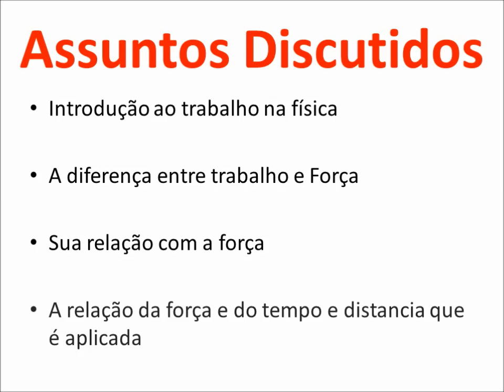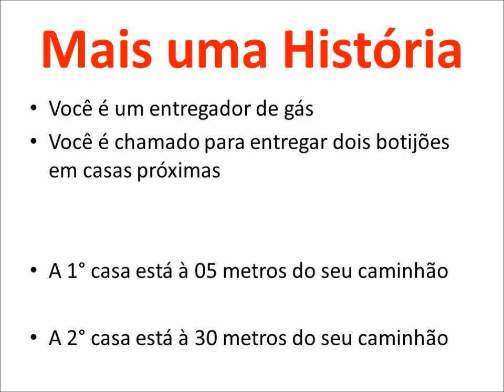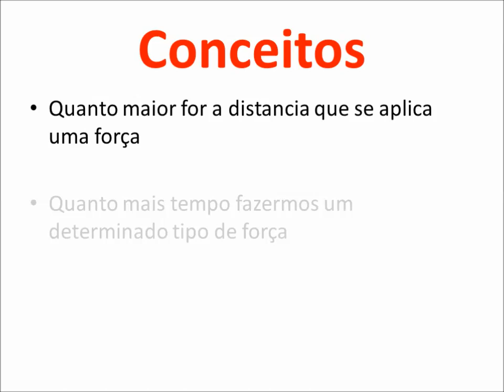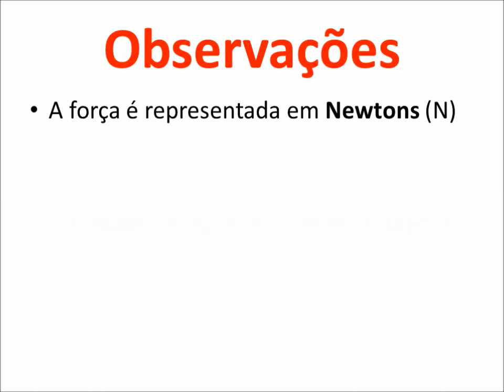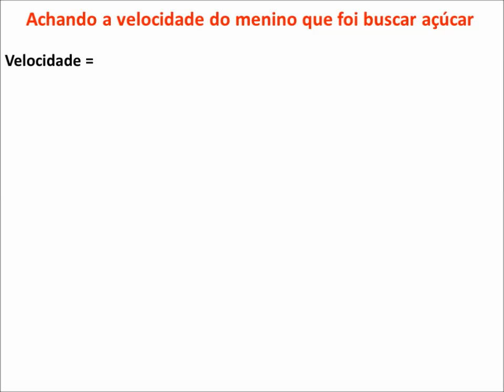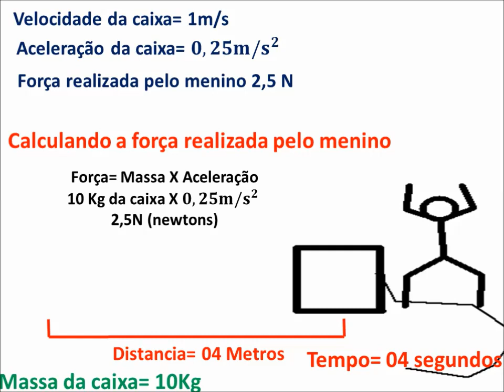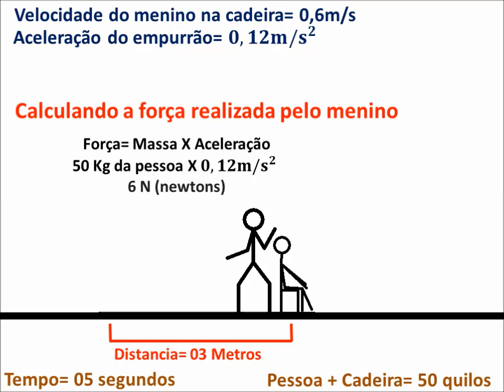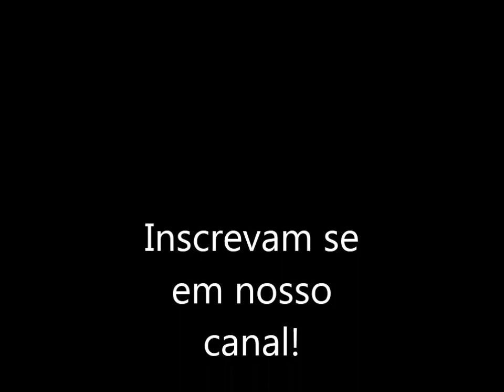Trabalho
Aula digital sobre o trabalho na física e sua relação com a força, e exemplos práticos